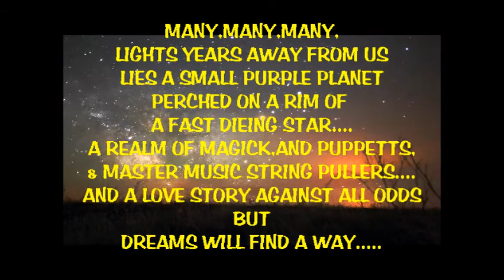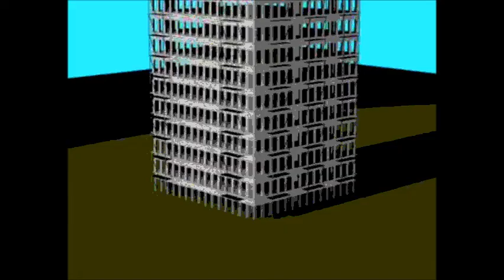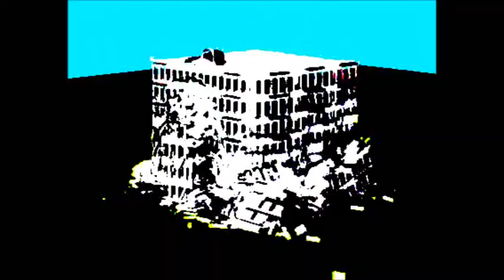ZENITH APOLLO STAR PERFORMS "THE PUPPETT"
ZENITH APOLLO STAR SINGS AND PLAYS HIS ORIGINAL SONG "PUPPETT".COMPOSERS +ZENITH APOLLO STAR/LLOYD GARRETT